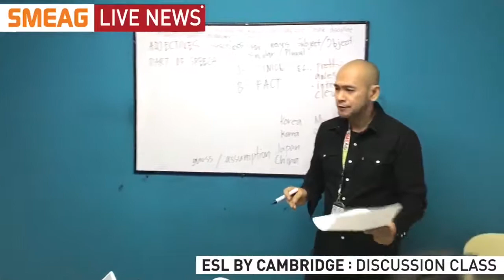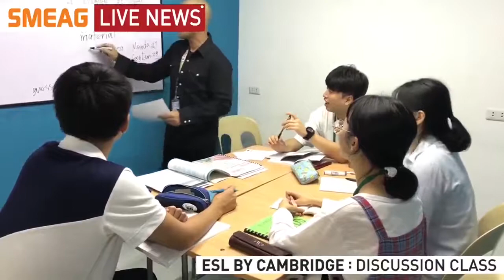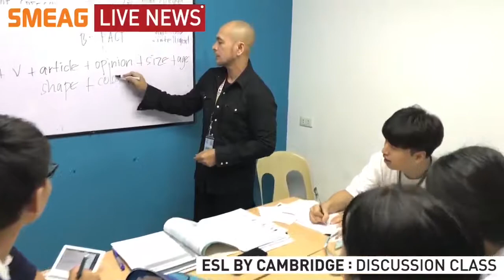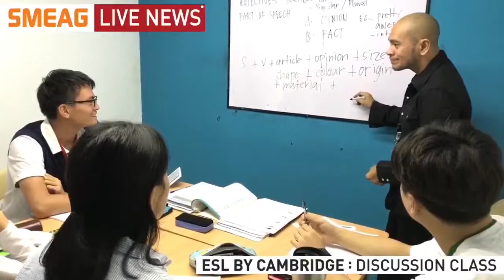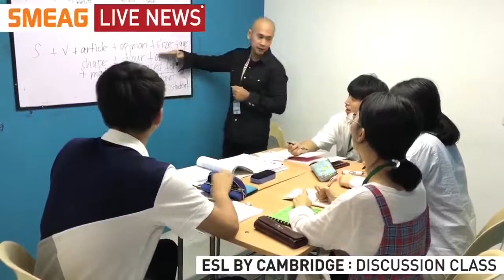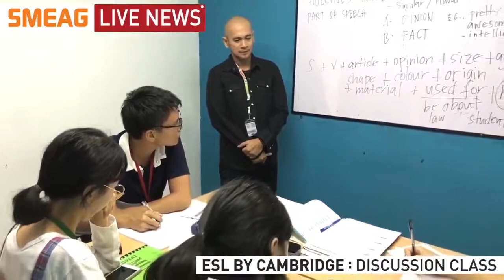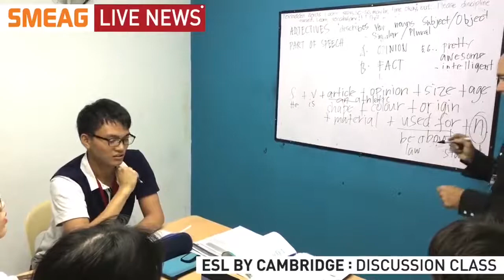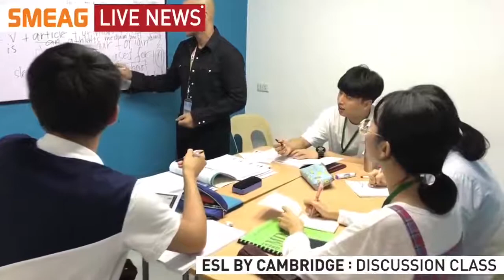:[เรียนภาษาอังกฤษ ประเทศฟิลิปปินส์ ] โรงเรียนสอนภาษาอังกฤษที่ดีที่สุด ฟิลิปปินส์ :ESL By Cambridge